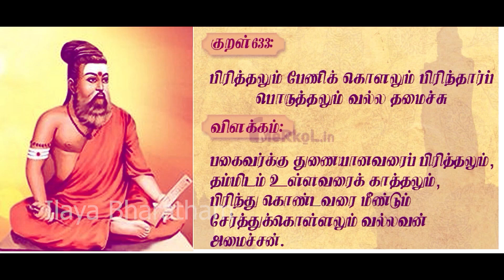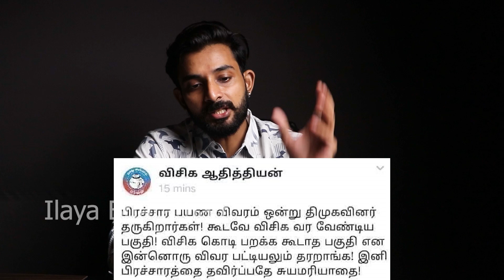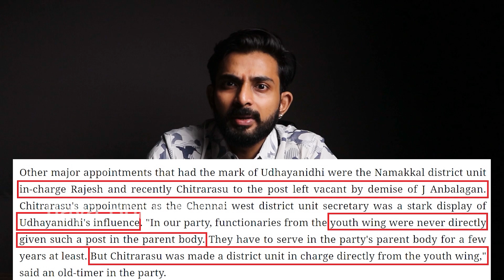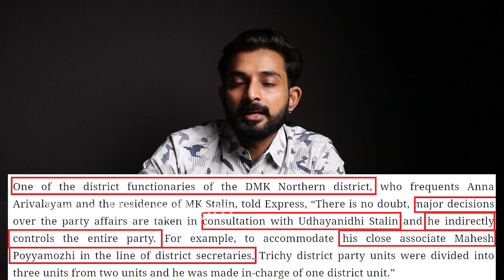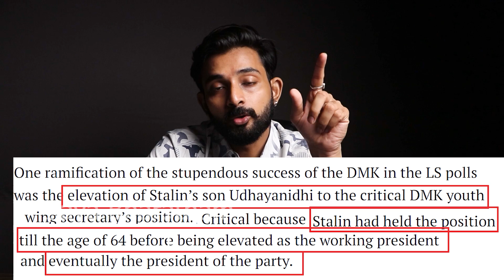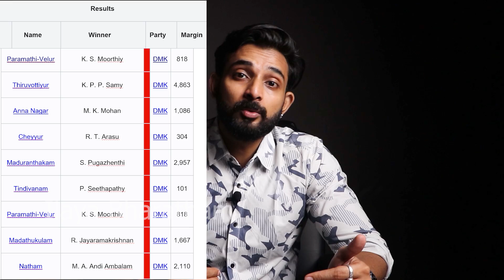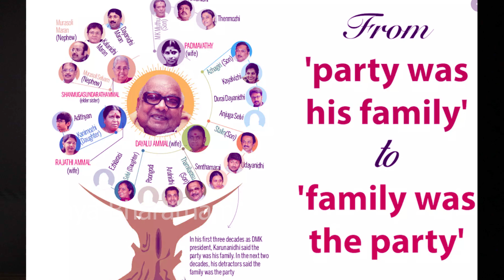குடும்ப சண்டையால் கோட்டையை கோட்டை விடுமா திமுக? KARTHIK GOPINATH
@Maridhas Answers   @Video Memes   @TAMIL POLITOON   @Chanakyaa
 @Mediyaan   @We Support Maridhas   @Gulla Boys 3.0   @Troll Boys 2.0